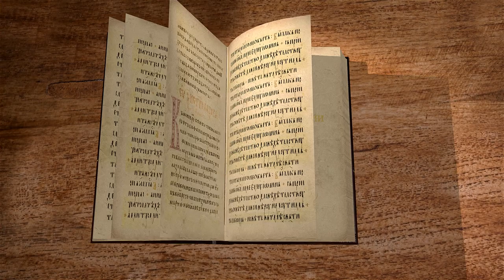Книга пророка Исайи. Глава 62 "Триумф Израиля". Игумен Арсений (Соколов)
🔸 Триумф Иерусалима
🔸 Свет правды
🔸 Царственный город
🔸 Благоволение Бога к Иерусалиму
🔸 Пророки не умолкнут
🔸 Праздники израильтян
🔸 Поднять знамя для всех народов
🔸 Господь Спаситель
🔸 Святой народ